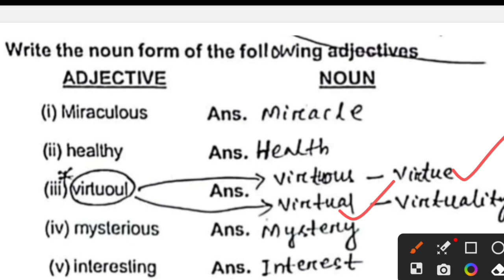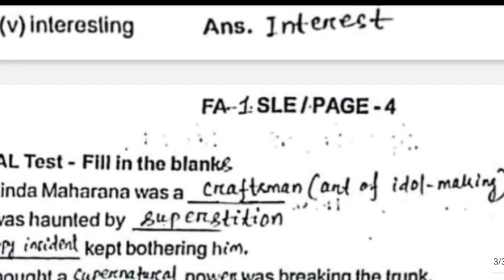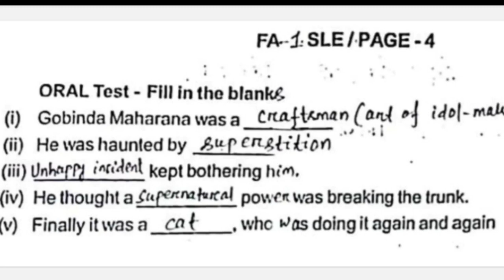9th class fa1 exam 2023 question answer english | 9th class fa1 exam question paper 2023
9th class fa1 exam 2023 question answer english | 9th class fa1 exam question paper 2023

9th class fa1 exam 2023 question answer english | 9th class fa1 exam question paper 2023

9th class fa1 exam 2023 question answer english | 9th class fa1 exam question paper 2023

9th class fa1 exam 2023 question answer english | 9th class fa1 exam question paper 2023

9th class fa1 exam 2023 question answer english | 9th class fa1 exam question paper 2023

9th class fa1 question paper Class 9 fa1 exam question paper
Fa 1 class9 social science question answer
fa1 real question by ossta
Social science
class 9 fa fa1 question paper
9th class fa1 exam 2023
9 class fa1 exam 2023
9th class fa1 exam 2023 question answer
9th class fa1 exam question paper 2023
9 class fa1 exam 2023 question answer
9 class fa1 2023
9 class fa1 question paper 2023
adarsha classes
class 9 fa1 question answer
9th class fa1 exam paper
class 9 fa1 question paper 2023 math
 class 9 fa1 question paper 2023 social science
class 9 fa1 question paper 2023 english
class 9 fa1 question paper 2023 science
9th class fa1 exam 2023 question paper
fa1 9th class question paper 2022
class 9 exam pattern 2023-24
9th class fa1 exam 2023 question answer maths
9th class fa1 exam question paper 2023-24
9th class fa1 exam question paper 2023 ssc
9th class fa1 exam paper 2023-24 ssc
9th class fa1 exam question paper 2023 english
9th class fa1 exam paper 2023-24
9 class fa1 exam 2023 question paper
9th class fa1 exam question paper 2023 odia
9th class fa1 exam 2023 question paper odia
9th class fa1 exam question paper 2023 science
9th class fa1 exam paper 2023-24 science
class 9 fa1 question paper 2022
9th class fa1 exam question paper 2022
9th class fa1 english question paper 2022 to 2023
9th class fa1 english question paper 2022 to 2023 real paper with answers
9th class fa1 english question paper 2022 to 2023 with answers
9th class fa1 english question paper 2022 to 2023 real paper
9th class fa1 english question paper 2022 to 2023 answer key
ap 9th class fa1 english question paper 2022 to 2023
9th class fa1 english question paper 2022 to 2023 real paper
english exam paper 9th class 2022 fa1 real paper
class 9 fa1 english question paper 2022-23
class 9 fa1 english